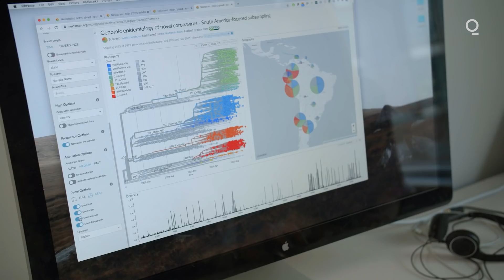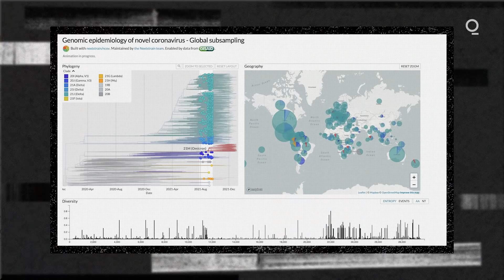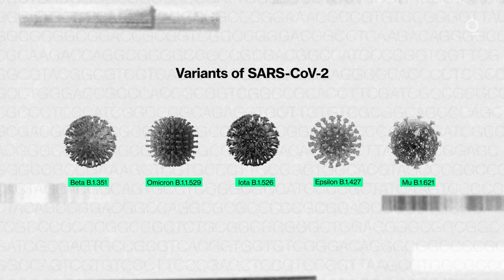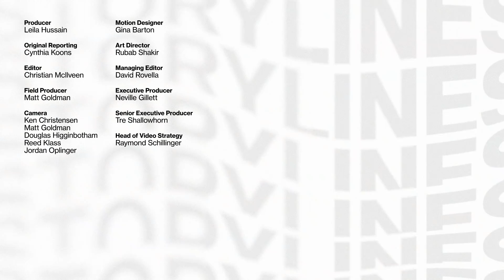How Genomic Surveillance Could Prevent The Next Pandemic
Genomic surveillance is a critical tool that helps current vaccines remain effective by monitoring viral mutations. But a lack of funding and political will means America remains vulnerable to the next pandemic.